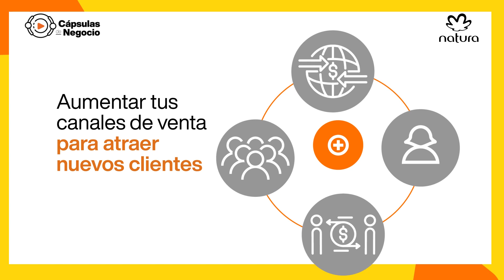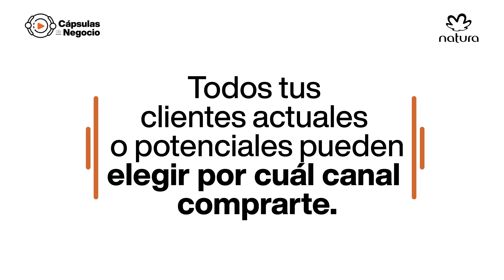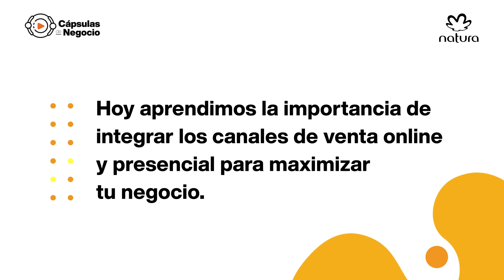Cápsula de Negocios: Ser Omnicanal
Integra tu negocio presencial y digital e impulsa tu Negocio.

¿Quieres ser parte de nuestra Consultoría de belleza Natura?